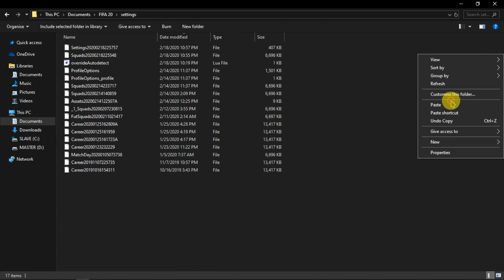WZRD PCK V8 (FIFA 20) [ADDED 40+ FACES (+465 FACES IN TOTAL), BOOTS, KITS & TATTOOS]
DO YOU WANT TO GET THE MOD NOW?

UP TO 40 DAYS EARLY ACCESS?
RAPID ANSWERS TO REQUESTS?
PLEASE CHECK THE LINK BELOW OUT!!!

OUT FOR PATRONS NOW!

FINAL RELEASE DATE: 19TH OF MARCH 2020

V2 OUT NOW FOR EVERYONE!

WATCH VIDEO TO THE END TO SEE ALL NEW THINGS ADDED, (THIS DESCRIPTION DOESNT CONTAIN ALL FILES ADDED ONLY VIDEO DOES)

ANY RE-UPLOAD THAT DOESN’T LEAD TO THIS CHANNEL WILL BE CONSIDERED AS THEFT

USE DIRECT X11

MOD DESCRIPTION
FACE PCK (ADDED OVER 300 NEW PLAYER FACES)
CONTAINS UP TO 40 NEW FACES FOR;
RIESS NELSON
AGUSTUN URZI
PALACIOS EXEQUIEL
SOFIANE DIOP
SAKA
MOURA
ALEIX VIDAL
DAN PODENCE
ENZO LOIODICE
SOSA BORNA
FERRO
DIOGO MARTINEZ
MILITAO
DE GEA
KOVACIC
ZLATAN
LATIBEAUDIERE ETC!
WATCH VIDEO TO SEE ALL 40 FACES ADDED!

TATTOO PCK
CONTAINS NEW TATTOO FOR;
TOREIRA
ISCO
SAVIC
RAMOS
ICARDI
BELLERIN ETC!!!
WATCH VIDEO TO SEE ALL NEW TATTOOS ADDED!

BOOTS PK
113 ALL NEW BOOTS
CREDITS TO ADIOSZPL

KITS + DB PCK
UNLOCKED ALL BOOTS

CONTAINS NEW KIT FOR;
JUVENTUS; ADDED KITS + MINIKITS, FIXED NAME AND LISCENSING
LIVERPOOL; ADDED KIT WITH CLUB WORLD CUP CHAMPIONS BADGE!

SQUADS
LATEST EA SQUADS 13/02/2020 WITH TATTOOS
APPLIED ALL FACES!
FIXED JUVE